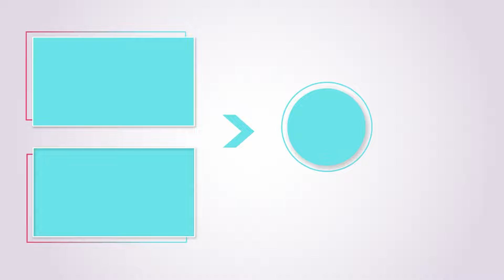Senesinde Çok Sağlam Olmasına Rağmen Tofaş Kadar Tercih Edilmedi! | Opel Manta İnceleme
Arkadaşlar, Türkiye'de nadir sayıda bulunan Opel Manta aracımızla birlikteyiz. 88-89 Yıllarında Babasının ilk aracı olup Baba'dan Oğula geçen bu sevgiyi detaylı olarak sizlere aktarmaya çalıştık.
Güzel şekilde restore yapılarak görünüm olarak çok iyi çok güzel şekilde olmuş bu güzel projeyi detaylı olarak inceleyip sizlere anlatmaya çalıştık. Umarım Beğenirsiniz. Yorumlarınızı bekliyorum. İyi seyirler…